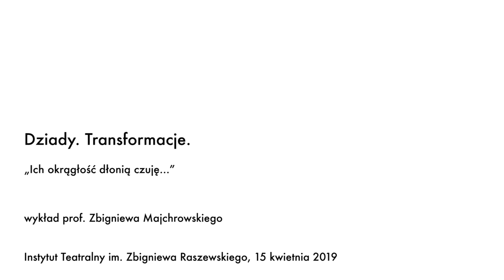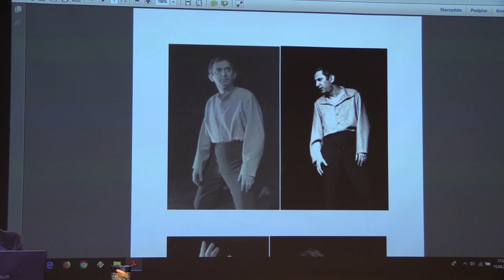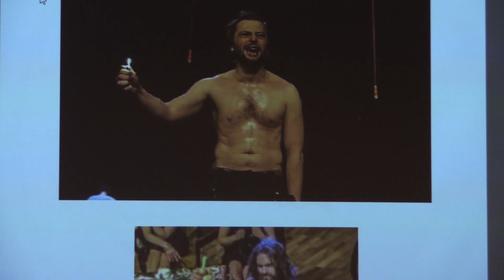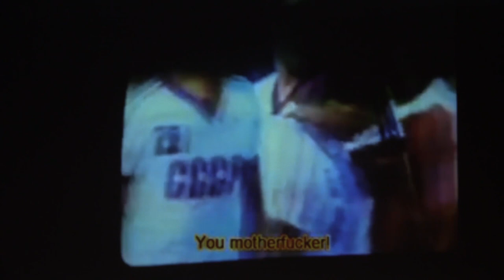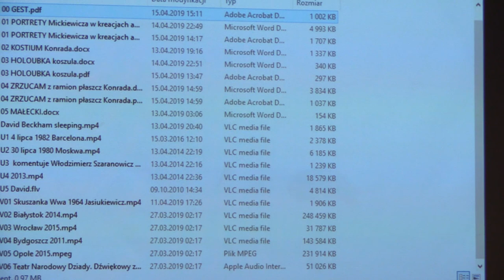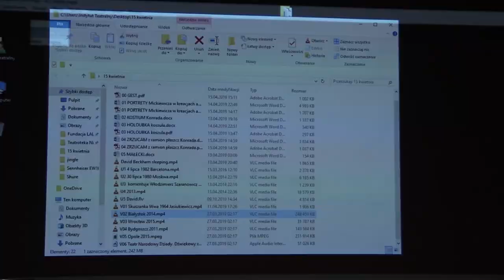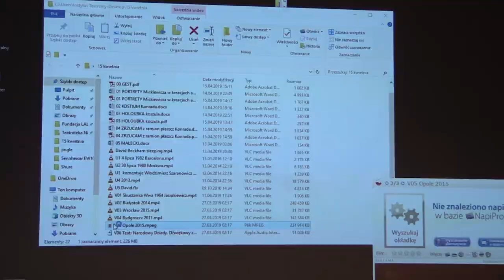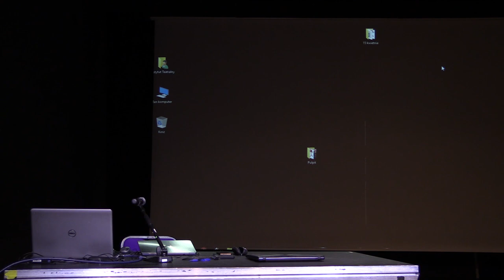Dziady. Transformacje - Ich okrągłość dłonią czuję.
Ostatni wykład prof. Zbigniewa Majchrowskiego z cyklu "Dziady. Transformacje"